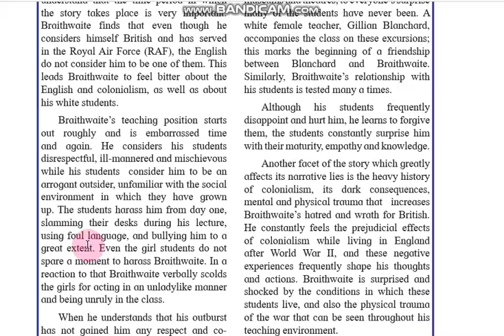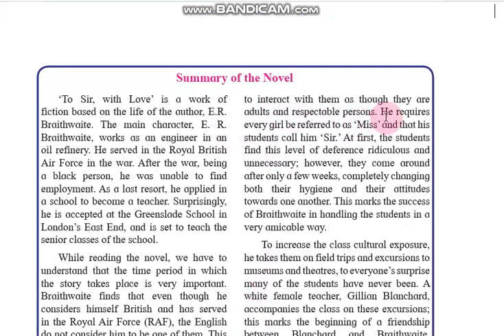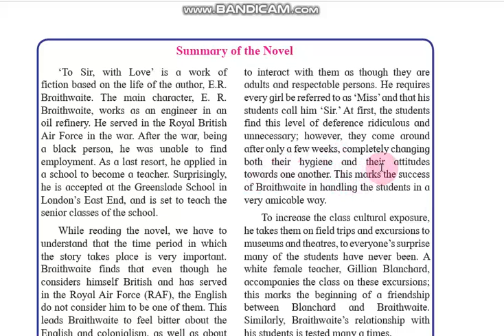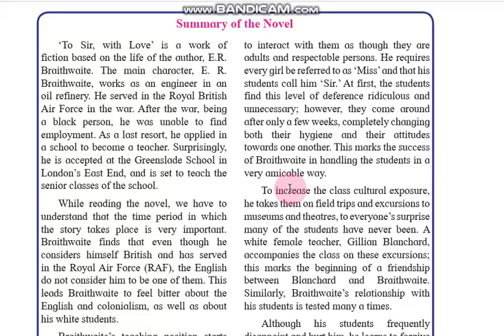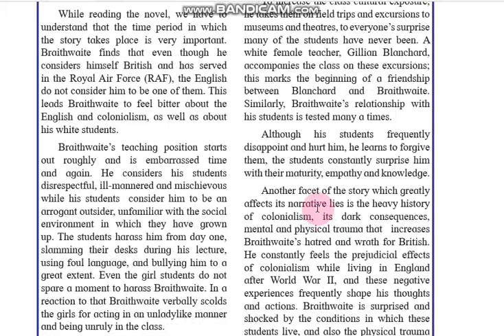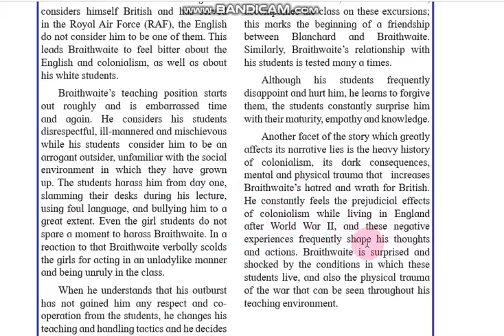English: 4.2 To Sir With Love Part 2 By BIRARI Sir